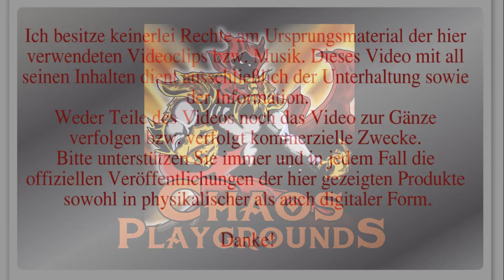Halloween-Special: Friday the 13th - Part Two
Weil der Film Halloween zu Halloween etwas zu einfach gewesen wäre schauen wir uns stattdessen die "Freitag der 13te" - Filme an.